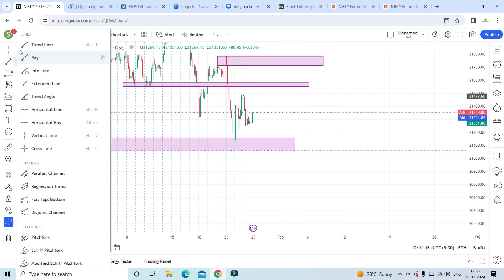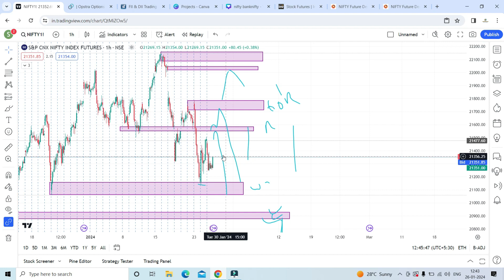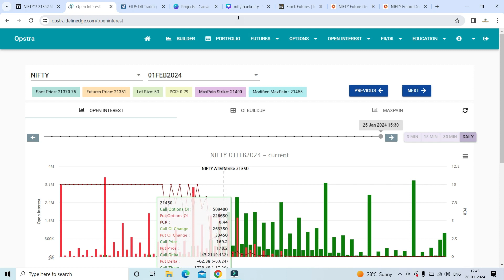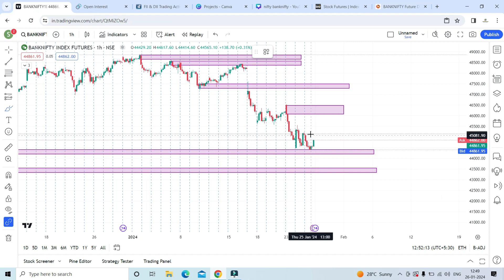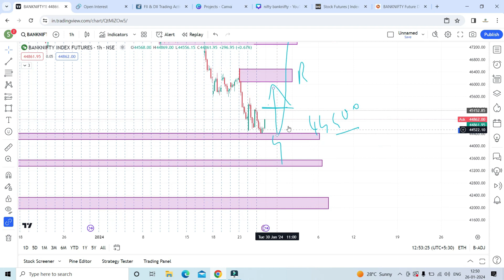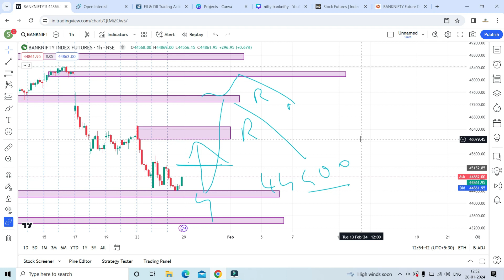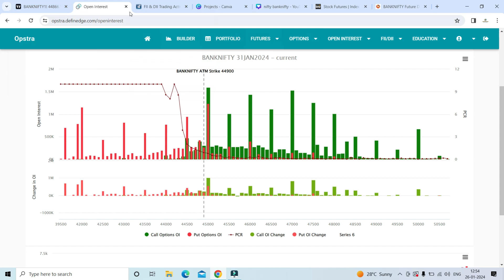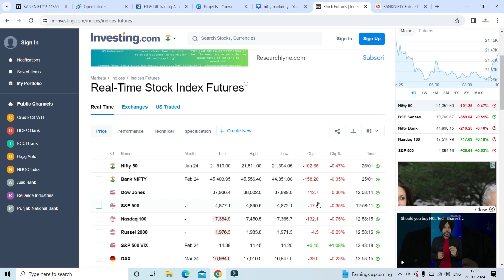NIFTY & BANKNIFTY TRADING ON MONDAY PREDICTION/மார்க்கெட் மீண்டும் இறங்குமா?29/01/2024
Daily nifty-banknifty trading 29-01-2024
this video I have explained .how to trade nifty-banknifty on MONDAY,
 useful beginner and  traders.
This video is knowledge  sharing and Education purpose  only